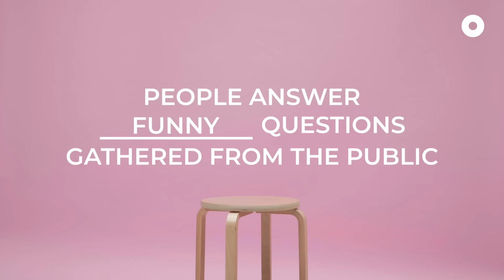I Was Sold Into Prostitution in the Philippines at 14 | Can Ask Meh?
In the 80s and early 90s, prostitution was the only means of survival for most women in Olongapo City, Philippines. Situated near the Subic Bay U.S. Naval base, the red light districts in the city thrived to meet the high demand of American soldiers.

On this special episode of Can Ask Meh?, three ladies from Olongapo share how and why they were forced to prostitute themselves in the past.